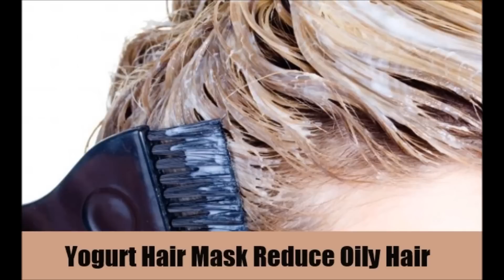11 Top Home Remedies For Oily Hair